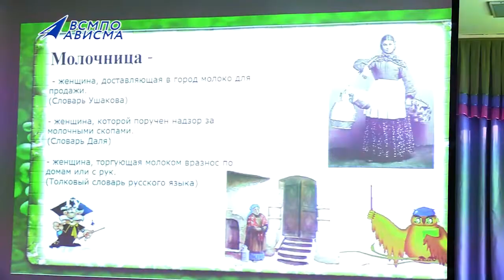Готовься к выбору с детсада. В «Ёлочке» прошёл парад старинных профессий